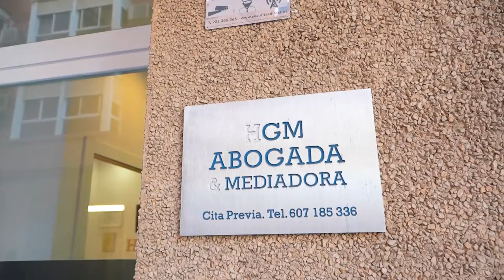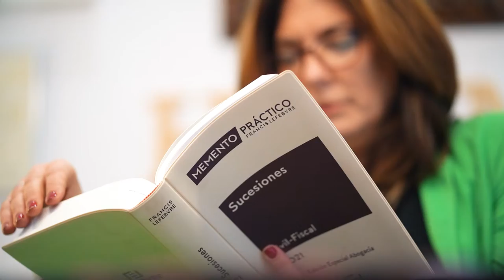VIVA-Rtv | HGM Abogada & Mediadora | Abogados | Massamagrell, Comunidad Valenciana